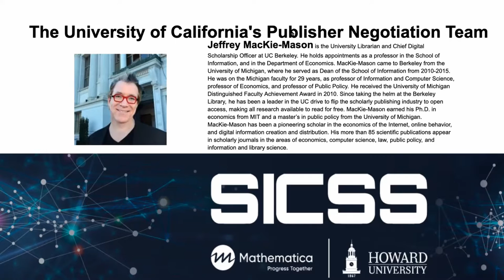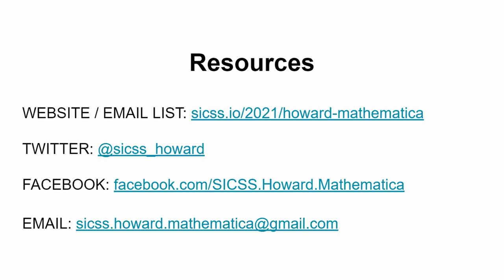Day 7 Q&A with UC's Publisher Negotiation Team: SICSS-Howard/Mathematica 2021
This lunchtime Q&A with Jeffrey MacKie-Mason of the University of California's Publisher Negotiation Team was recorded on Tuesday, June 22nd, 2021 as part of SICSS-Howard/Mathematica 2021.